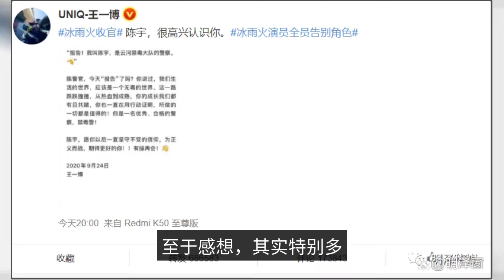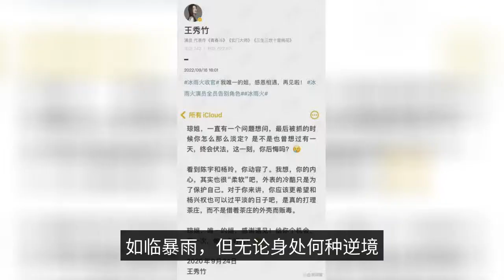"Ice Rain and Fire" ended, Chen Xiao, Wang Yibo, Wang Jinsong and many other actors posted farewell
Starring Chen Xiao, Wang Yibo, Wang Jinsong, Liu Yijun, Zhao Zhaoyi, Zhang Zhijian, Guo Xiaoting, Feng Jiayi, Ai Dong, Gong Lei, Zhang Yuqi and Song Xi, the drama "Ice Rain Fire", which reflects the theme of anti-drug, wrapped up on September 16. Based on a real case, "Ice Rain Fire" is a compact and well-structured drama, with the actors' acting skills online and every scene reflecting the director and actors' dedication. The show's popularity and word-of-mouth have been bumper to bumper since its launch, with a total of 1,400+ hits and a 7.3 rating on Douban. on September 16, the actors and actresses who starred in the show posted a farewell to their roles in the show on Weibo. Wang Yibo posted a microblog saying, Chen Yu, it was nice to meet you. Chen Xiao tweeted, I actually finished watching it early because I charged all kinds of membership. As for the feelings, there are actually a lot of them, but a lot of words can only be said when you have a drink with the director. As for the thank you, in fact, also special, but a lot of words to say with the group when they drink and talk. As for the essay, I have written three pieces before, each full of emotion, each with good intentions. As for why I have to write one, I still haven't figured it out, but I won't have to think about it right away, because I've already finished it. Some netizens said: previously did not pay attention to, now ice rain fire attention to, especially 4 essays down. Is the original so amusing? I always thought it was fluttering feeling to come. Actor Wang Jinsong tweeted that the mission of anti-drug is complete, thanks for meeting. Zhao Xuan tweeted: remembering the ice rain and fire, he was defiantly saying goodbye to ice rain and fire, off-screen camaraderie has been spreading a ice rain and fire, as his other title (being a hero), everyone is trying to become a hero in their own mind Yu Dafu also had to officially say goodbye to everyone he is hateful, pathetic and yet pathetic, but ultimately can get the laughter given by everyone, that he is also cute. I think every farewell will be sad, but this is just a farewell ... Thanks again for watching Ice Rain Fire and everyone who likes Yu Dafu ~ than a play, in this special time ~ met a lot of night and day together, the shadow of a friend. The work is more solid, and we often look forward to the next opportunity to work together, so we don't say goodbye. Liu Yijun tweeted that he prefers to call you Yang Xingquan than Yu General! Thank you for meeting, see you again! Zhao Zhaoyi tweeted, "Although I'm very reluctant to leave, I still want to say goodbye to you, Lan Anran. Guo Xiaoting tweeted that sunflowers grew in the barren desert, and that she was lucky that Yang Ling, a little girl who grew up in the darkness, grew up brave and righteous, gentle and tough, and that the ice rain and fire ended, but Yang Ling's story did not. Finally, may everyone always have a light in their hearts. Actor Ai Dong tweeted, "Stay away from drugs and cherish life! Thank you for meeting one, goodbye Liu Kaihua! The plot of "Ice Rain Fire" is based on the real case "Yunnan Baoshan police uncovered a case of manufacturing and trafficking of drugs containing state-controlled ingredients". The relationship between the characters in the drama is complicated, and the black and evil forces are secretly colluding with each other. The story of the front line of anti-drug and the multi-threaded emotional narrative provoke the audience to think deeply about human nature and emotions. The moral of the title "Ice, Rain and Fire" is that for anti-drug police officers, every moment is like walking on thin ice, like a rainstorm, but no matter what kind of adversity they are in, the fire of justice in their chests never goes out, always supporting them to go forward and break through all the difficulties. Thanks to the countless anti-drug heroes, with sweat, blood and even life, to guard our harmonious home, thanks to the countless heroes family members in the silent support and dedication, to each of the blood of the battle of anti-drug heroes tribute! Image source: "Ice, Rain and Fire" Weibo, etc.